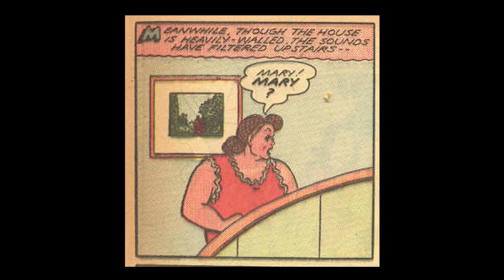THE NIGHT BEFORE XMAS! Mary Marvel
"The Night Before Xmas" starring Mary Marvel, from WOW Comics #9 (July 1942). When Mary's mom tries to buy some toys for orphans, a mystery ensues. What is the secret of the toy band players?

Captain Marvel, also known as Shazam, is a fictional superhero appearing in American comics originally published by Fawcett Comics. He was created by artist C. C. Beck and writer Bill Parker.

LEARN ENGLISH: reading along with a comic book is an effective way to learn English pronunciation and speaking.

HAVE FUN: enjoy vintage comic book stories!

FOLLOW ALONG: you can see the comic book as the words are being spoken.